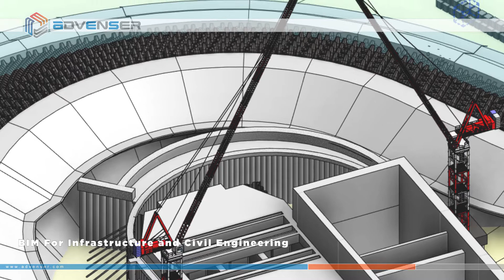BIM for Infrastructure and Civil Engineering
Advenser is a one-stop solution for all your infrastructure modeling requirements. With our vast experience gained over years on BIM for civil and infrastructure engineering, we offer infrastructure developers and construction firms, the required design information at different levels of detail. We have delivered intelligent infrastructure models for several projects including metro stations, roads, bridges, dams, airport terminals, tunnels, rails, highways, lighthouses, parking garages, bus stations, telecom lines, water & sewer lines, etc.